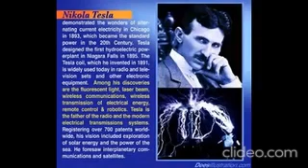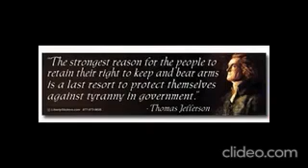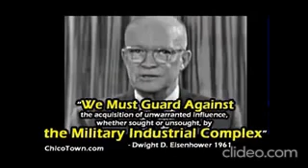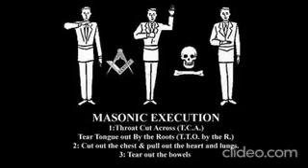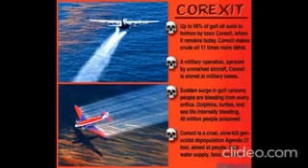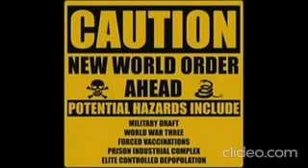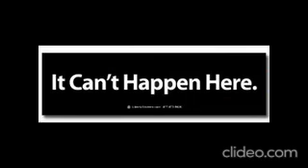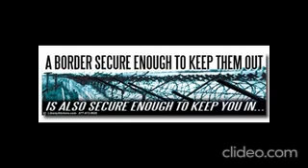Osiris & Isis (Part 1 & 2) - Bill Cooper